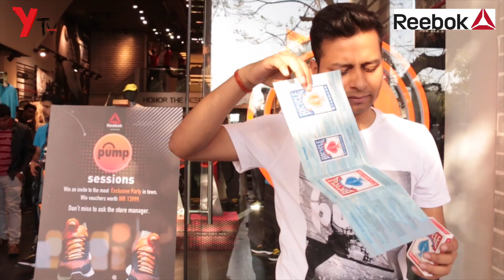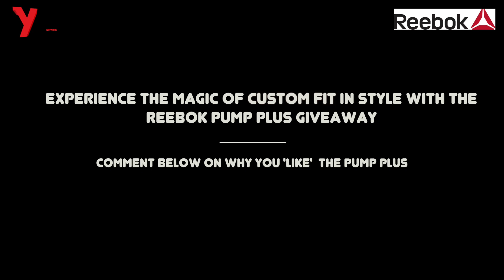OMG!!! India's BEST MAGICIAN gets CRAZY REACTION for his TRICKS (w/ Reebok Pump Plus)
RS. 13,999! TARGET 20,000 LIKES - so we DO MORE GIVEAWAYS Watch till the end and your chance to WIN FREE NEW REEBOK PUMP PLUS WORTH RS. 13,999.

A special video for all magic lovers in India by India's best magician - Abhishek Acharya (He's appeared on top shows like India's got talent as well)

Reebok is giving away it's 'Pump Plus' range of shoes.